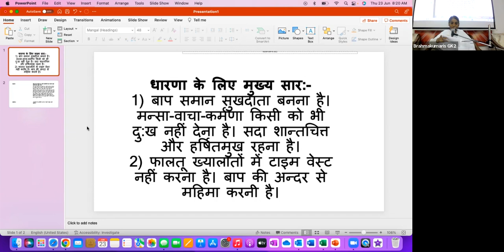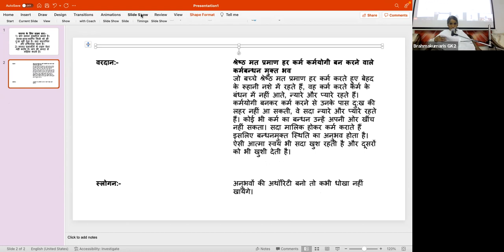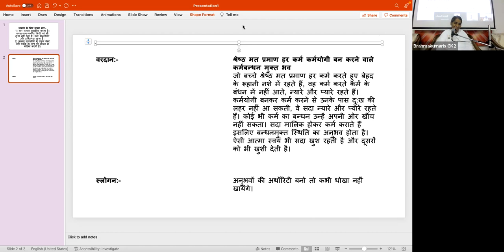23rd June - Saakar Murli - BK Sister Sangeeta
Brahmakumaris
E-383 Greater Kailash 2
New Delhi
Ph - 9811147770